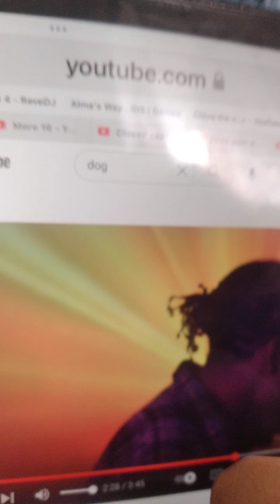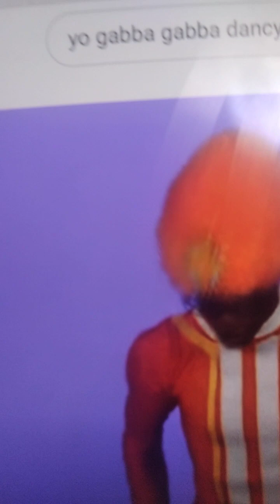Land Dan 2026 part 9 of 100